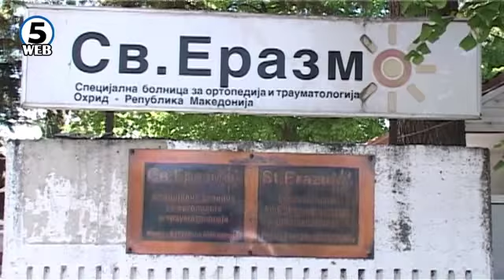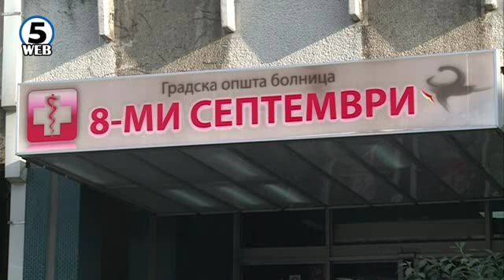По половина век се градат нови и се реконструираат постоечки болници